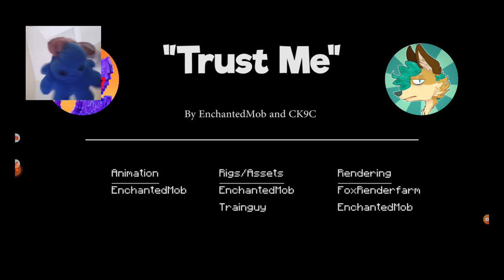Octopus Watching The Trust Me Of Minecraft